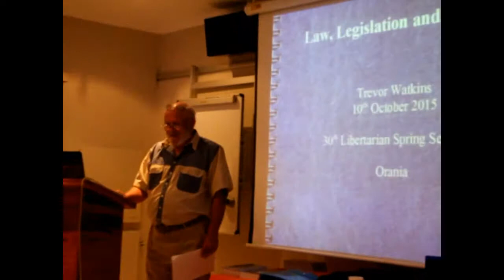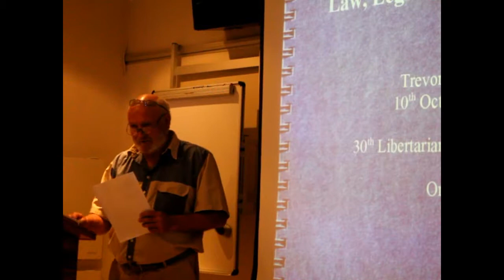Trevor Watkins - Hayek's Law, Legislation & Liberty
A Presentation at the South African Libertarian Seminar held at Orania on 8 - 11 October 2015